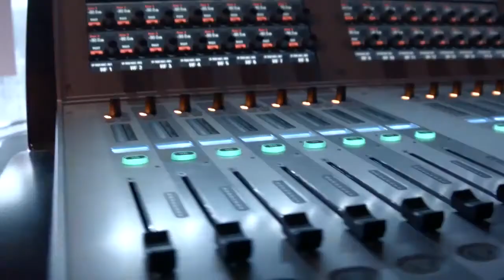Ron Peri - IBMz - theCUBE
Ron Peri, CEO of Radixx, from IBMz with Dave Vellante